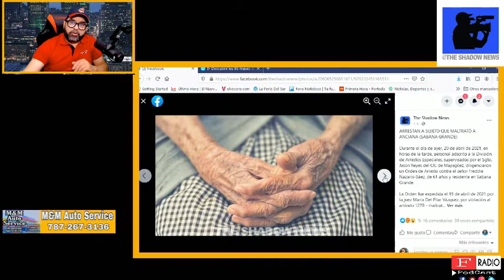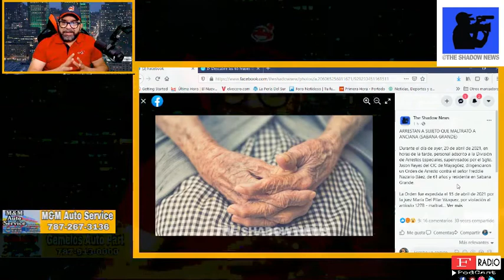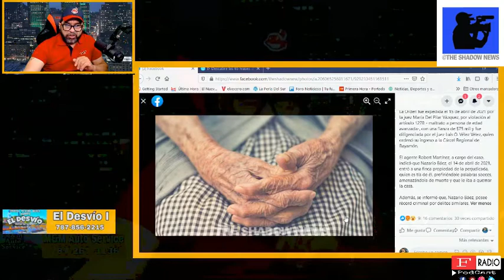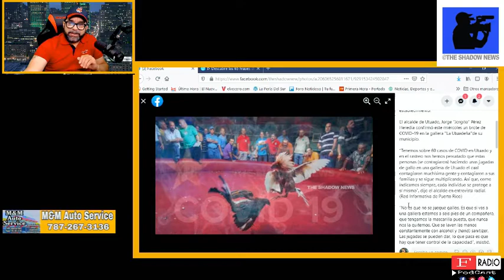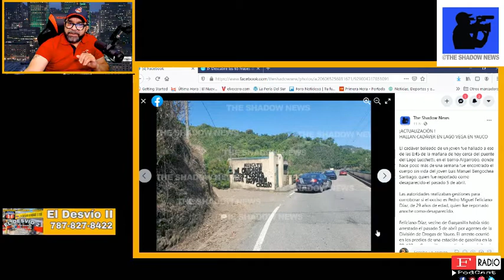LAS 3 NOTICIAS DE HOY GRACIAS A THE SHADOW NEWS